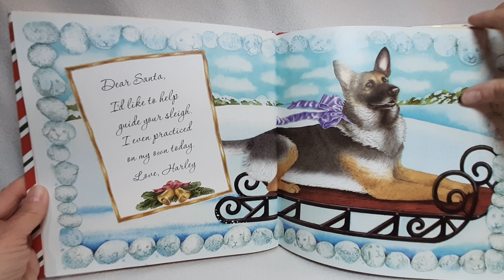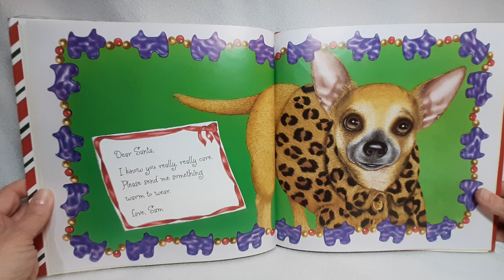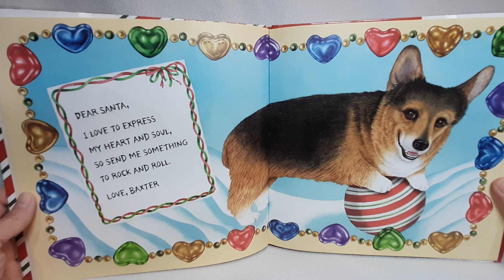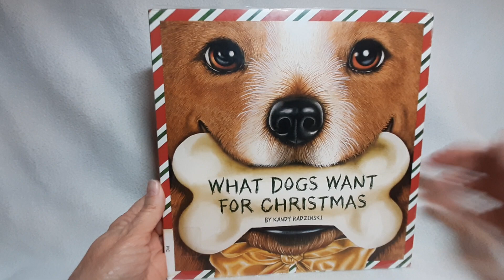What Dogs Want for Christmas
Using witty poems and winsome illustrations, this book lets our four-footed friends speak for themselves. Santa is going to need a bigger sleigh to fulfill some of these holiday wishes!

By Kandy Radzinski

dogs, pets, Christmas, gifts